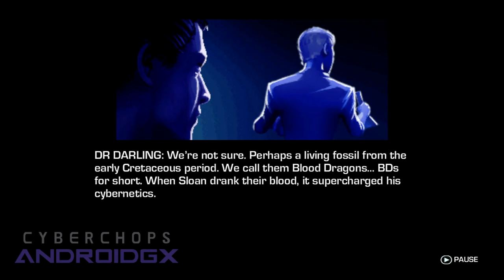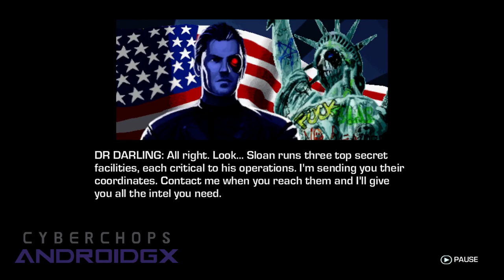Far Cry 3: Blood Dragon - Ep. #2 (Rescuing the hostage) HD 1080p X360 No Com.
Far Cry 3: Blood Dragon - Episode #2 (Rescuing the hostage) High Definition 1080 pixels Xbox 360 No Commentary

Developer(s): Ubisoft Montreal, Ubisoft Shanghai
Publisher(s): Ubisoft
Director(s): Dean Evans, Alexandre Letendre
Producer(s): Fabrice Cuny
Designer(s): Kevin Guillemette
Programmer(s): Raphaël Parent
Artist(s): Olivier Nicolas
Writer(s): Lucien Soulban
Composer(s): Power Glove
Series: Far Cry
Engine: Dunia Engine 2
Platform(s): Microsoft Windows, PlayStation 3, Xbox 360
Release date(s): 11 February 2014
Genre(s): First-person shooter, action-adventure
Mode(s): Single-player

About The Game:
Far Cry 3: Blood Dragon is a 2013 comedic first-person shooter video game developed by Ubisoft Montreal and published by Ubisoft. It is a stand-alone expansion to the 2012 video game Far Cry 3 and the eighth overall installment in the Far Cry franchise. The game, a parody of 1980s action films and video games, takes place on a retro-futuristic open world island with players assuming the action role of the military cyborg Sergeant Rex "Power" Colt.

The game was released on 30 April 2013, for PlayStation 3 via the PlayStation Network and on 1 May 2013, for Microsoft Windows and for Xbox 360 via Xbox Live Arcade. The game received generally positive reviews upon release.